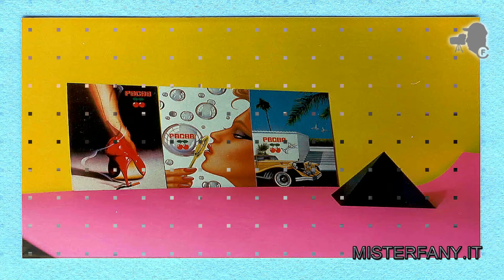misterfany Vecchie fotografie cartacee on-line con la musica per rivivere i nostri ricordi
Tempi di Coronavirus.
Vecchie fotografie con la musica Una serie di fotografie cartacee rispolverate dai cassetti di misterfany, creazioni, ricordi, viaggi fotografie  incorniciate. Una volta digitalizzate, mediante una app si monta un video con piccoli effetti per rivedere immagini che ci richiamano momenti vissuti.
Le premesse del canale misterfany YouTube sono state sempre di rivalutare i nostri ricordi, per questa ragione in questo video proponiamo un' idea per rendere utile il proprio tempo dentro casa divertendosi, rivivendo le nostre emozioni vissute. Viaggi, ricordi, momenti con persone care, compleanni matrimoni comunioni, la vostra creatività farà il resto. Il video “Vecchie fotografie con la musica” ci permette di riprendere in mano le vecchie fotografie sparse nei vari cassetti, e spolverare nella nostra mente i nostri ricordi. Il video non a caso esce il 22-Marzo-2020, periodo di una crisi globale  per il covid19 conosciuto anche come Coronavirus. Moltissimi Paesi alla data attuale stanno invitando le persone a stare a casa per non diffondere il Virus. Un momento di totale emergenza che ci costringe a rimanere a casa, è Il momento tra le varie attivita’, di riprendere in mano i nostri ricordi migliori attraverso le fotografie per sollevare il nostro stato d’animo, per questo misterfany attraverso questo video lancia l’idea di fare qualche cosa di piu’ per noi stessi in maniera semplice. 1) Prendete le vecchie foto “2) fotografatele con i vostri smartphone 3) scaricate una app che acquisisce fotografie “ce ne sono tantissime”  4) montatele con app adeguate 5) mettete una colonna sonora che vi piace, e il gioco è fatto. Sembra complicato ma è veramente più semplice di quello che molti di voi pensano. Avrete i vostri ricordi migliori da mostrare agli amici o i parenti. Un ottimo modo di ritrovare i momenti piu’ felici per voi, un modo interessante per passare del tempo dentro casa in maniera piacevole.